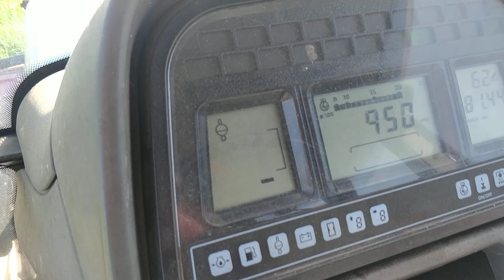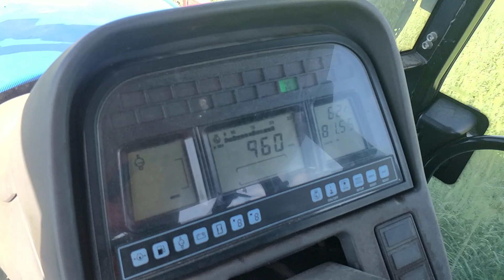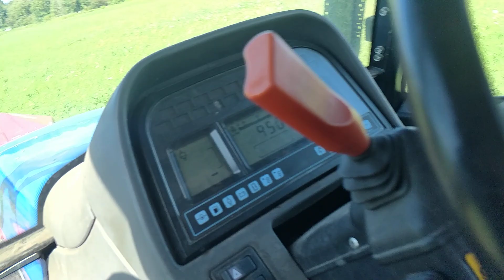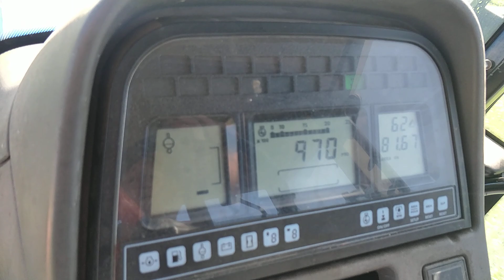Ensitestissä Puoliperhonen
Oli unohtunut kesäinen video julkaista, eli tässä uutta etukonetta testattiin ekaa kertaa